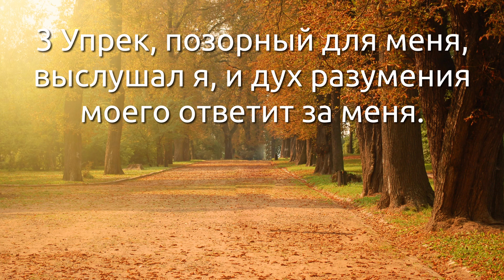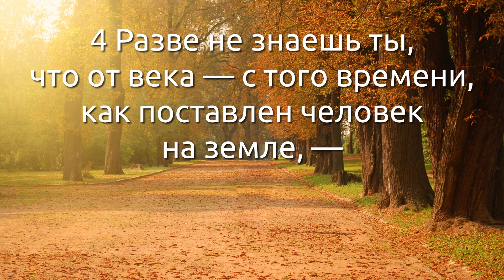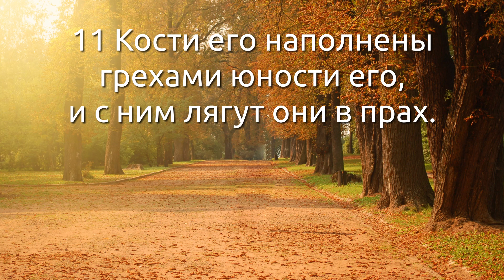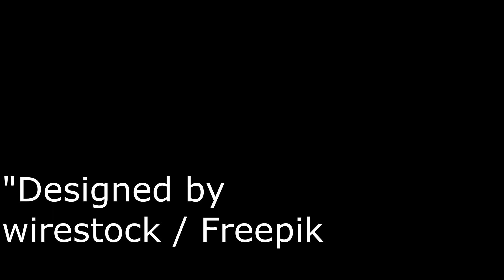СЛОВО БОЖИЕ. Тихое время с ЖЖ. [Иов 20:1–11] Ответ на правду (07.11.2021)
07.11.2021, Тихое время с «Живой Жизнью»:

Иов 20:1–11
1 И отвечал Софар Наамитянин, и сказал:
2 Размышления мои побуждают меня отвечать, и я поспешаю выразить их.
3 Упрек, позорный для меня, выслушал я, и дух разумения моего ответит за меня.
4 Разве не знаешь ты, что от века — с того времени, как поставлен человек на земле, —
5 Веселье беззаконных кратковременно и радость лицемера мгновенна?
6 Хотя бы возросло до небес величие его и голова его касалась облаков,
7 Как помет его, навеки пропадает он; видевшие его скажут: «где он?»
8 Как сон, улетит, и не найдут его; и, как ночное видение, исчезнет.
9 Глаз, видевший его, больше не увидит его, и уже не усмотрит его место его.
10 Сыновья его будут заискивать у нищих, и руки его возвратят похищенное им.
11 Кости его наполнены грехами юности его, и с ним лягут они в прах.